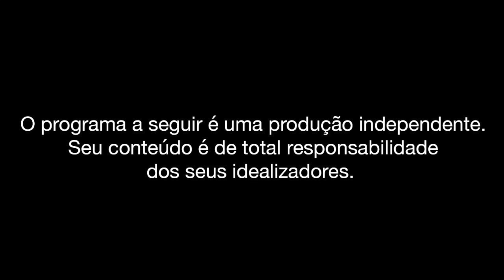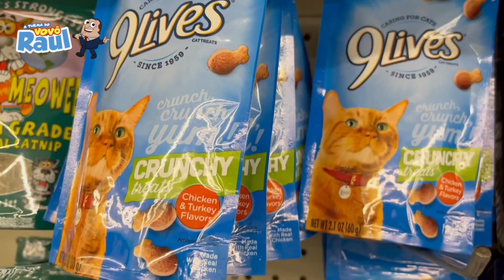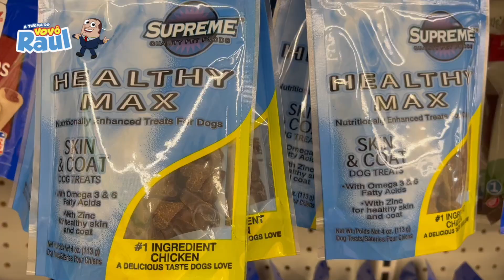NESTA LOJA DOS EUA TUDO CUSTA 1 DOLAR! | VOVÔ RAUL GIL